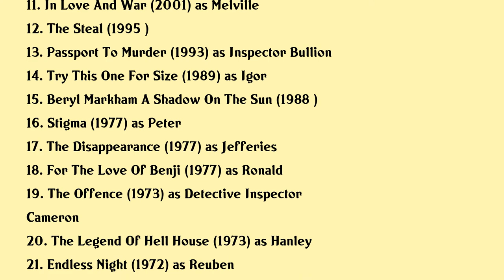Peter Bowles Movies list Peter Bowles| Filmography of Peter Bowles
Peter Bowles Full Movies List Filmography of Peter Bowles

Latest movies of Peter Bowles are:

1. Together
2. Murder Lost Weekend
3. Peterman
4. Lilting
5. Loves Kitchen
6. The Bank Job
7. Ballet Shoes
8. Freebird
9. Colour Me Kubrick
10. One Of The Hollywood Ten
11. In Love And War
12. The Steal
13. Passport To Murder
14. Try This One For Size
15. Beryl Markham A Shadow On The Sun
16. Stigma
17. The Disappearance
18. For The Love Of Benji
19. The Offence
20. The Legend Of Hell House

Complete list of movies acted by Peter Bowles are in this video.

Please Comment down your favorite movie of Peter Bowles